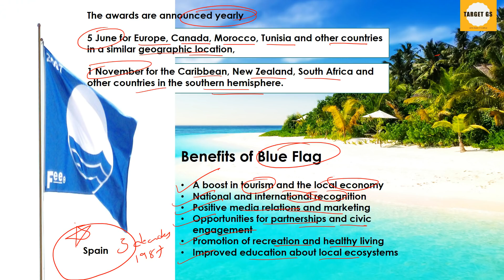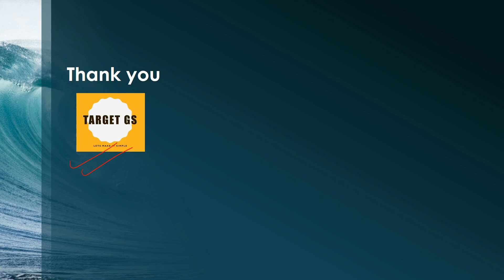What is Blue Flag Certification? for UPSC | State PSC | CAPF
Blue Flag is a world-renowned eco-certification for beaches and marinas. When you see a Blue Flag flying, you know a beach or marina is clean and accessible; has great water quality; meets high safety standards; and is working hard to protect local shorelines and ecosystems.